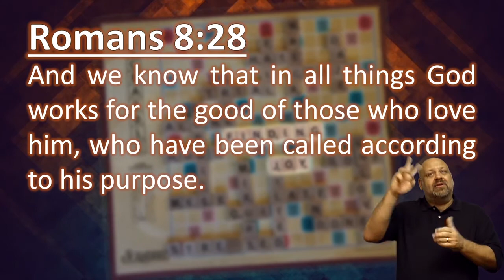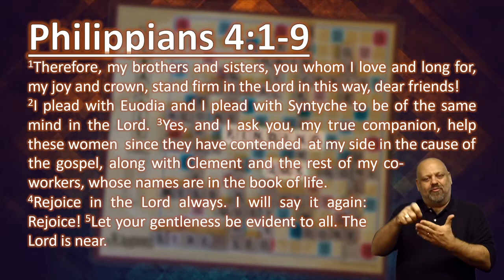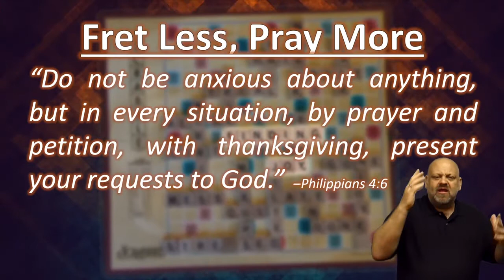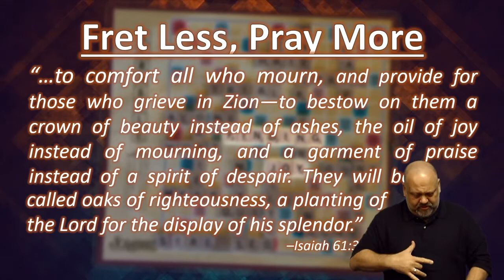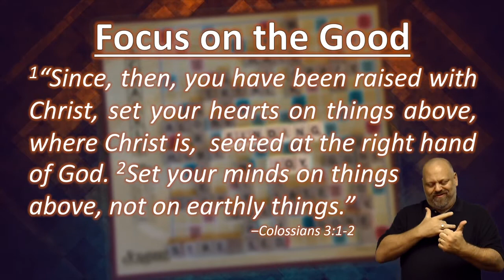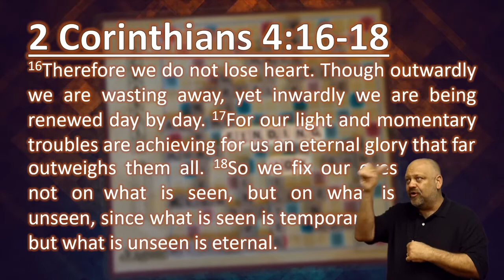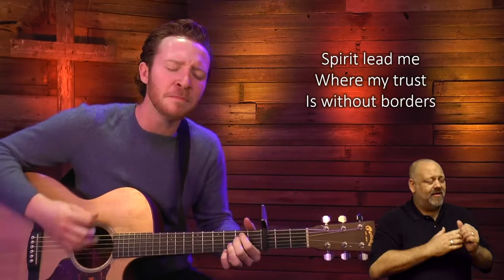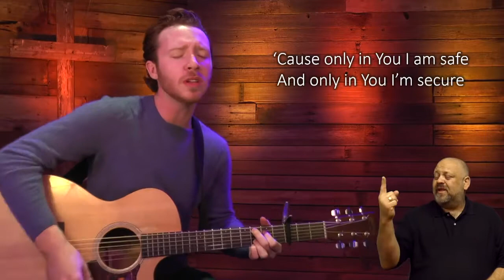Finding Joy || Thru Perspective (Part 7) || Pastors Robert T & Anayansi Schlipp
Finding Joy: Thru Perspective. This is the seventh message in the 2020 Finding Joy series by Pastor Robert T Schlipp. Recorded on Sunday, November 15, 2020. Radiant Life Church of Lodi & Robert T Schlipp.

“We serve a God that cares about every detail of our lives. As we bring Him our concerns, He will replace our anxious thoughts with a peace that is beyond our understanding.” –Pastor Anayansi Schlipp